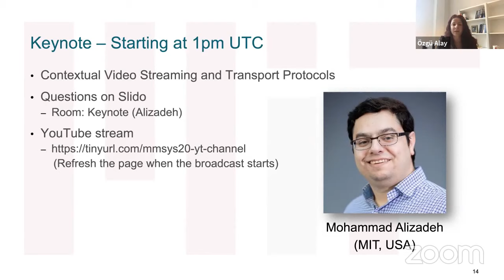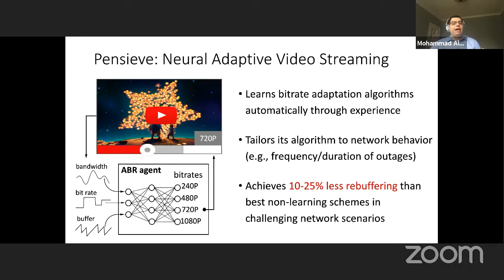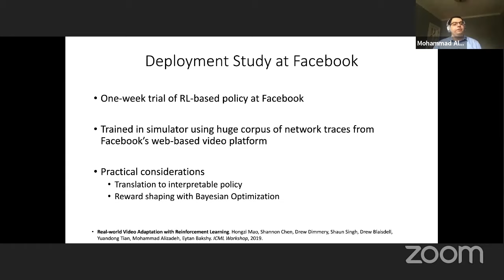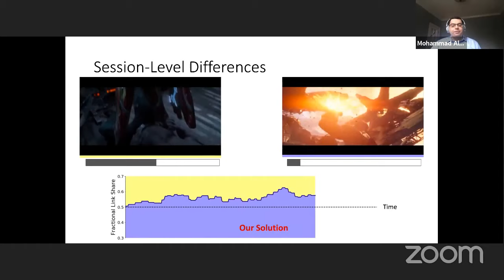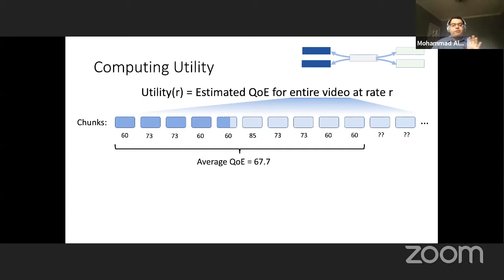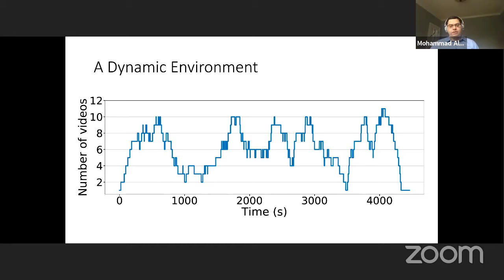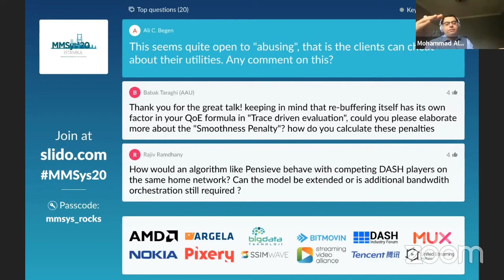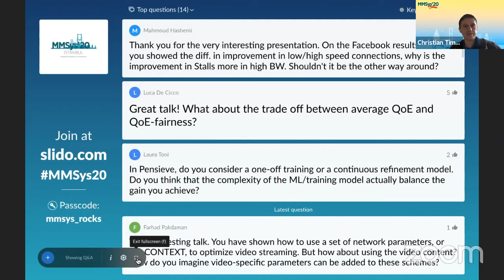Contextual Video Streaming and Transport Protocols (Mohammad Alizadeh)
ACM MMSys 2020 keynotes.